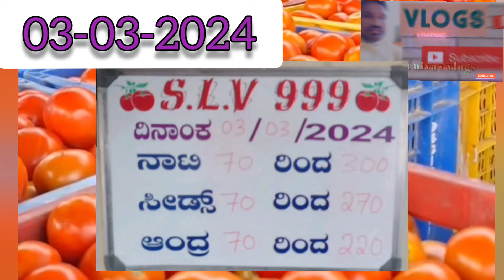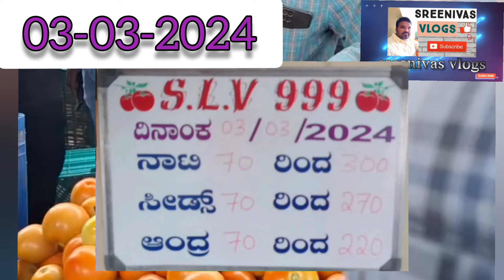వేలంపాట పూర్తి ఐనా తరువాత అన్ని టమోటా మార్కెట్ లలో టాప్ టమోటా ధరలుtodaytomato price in all